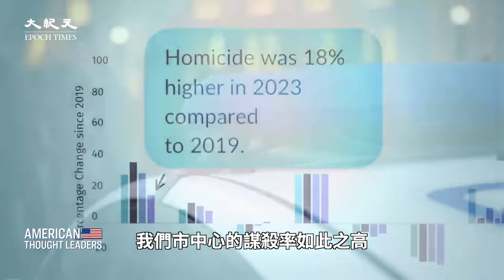神經外科醫生、前美國總統候選人本·卡森：家庭是國家繁榮個人成功的基石！多元文化對美國造成哪些影響？該如何走出這種困境？為何說信仰才是自由和繁榮的核心？（預告片）【 美國思想領袖 】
本·卡森：美國曾經是山巔上的閃亮城市，而現在正在迅速衰落。去年我在歐洲與許多人交談時，我問他們對美國的看法，得到的回答是「我們覺得你們已經失去了理智」。

楊傑凱：班·卡森博士是一位著名的神經外科醫生，前美國總統候選人。最近出版了，《危險的戰鬥：克服我們的文化對美國家庭的戰爭》。

本·卡森：家庭是你獲得身份認同的地方，隨著黑人家庭的破裂，你會看到隨之而來的⋯⋯。我們市中心的行刺率如此之高，人們也不尊重別人的生命，這在很大程度上與父親的缺失有關。現在，這種現象也蔓延到了我們社會的其它部分。

✨✨精選文章✨✨
【思想領袖】在AI時代 科學需要重新定義
Line：@puritang
❤️ 留下Email，訂閱大紀元電子報！
1. 秉承普世價值，堅持獨立的原則，維護民眾的知情權，捍衛新聞自由，提倡信仰自由、言論自由、集會自由，尊重人權。
2. 為真相護航，為沉默發聲，始終將讀者的利益放在首位。